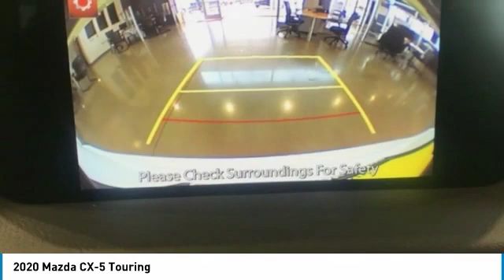2020 Mazda CX-5 Touring FOR SALE in Mesa, AZ ML1110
6343 E. Test Drive

2020 Snowflake White Pearl Mica CX-5   Stop by CardinaleWay Mazda Mesa -  Where we develop outstanding relationships where everyone wins  - today! 6343 East Test Drive, Mesa AZ 85206.     Vehicle price and availability are subject to change without notice.